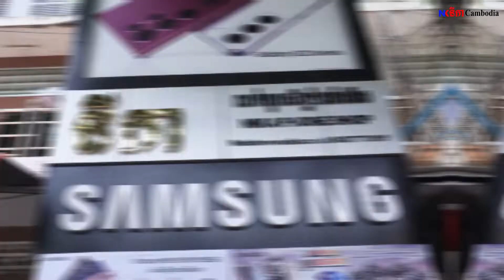[NIKA Branch] នីកា លក់ទូរសព្ទ និង កុំព្យូទ័រ (សាខាផ្លូវព្រះសីហនុ)